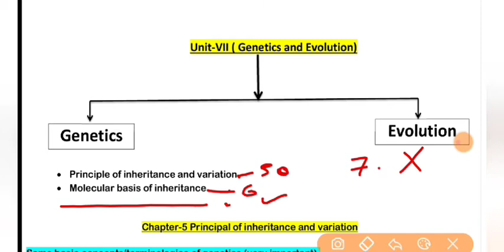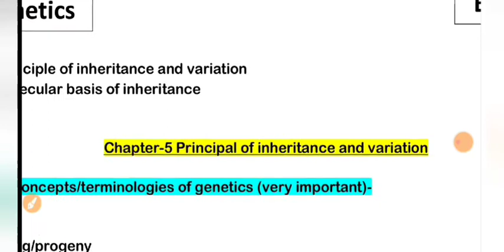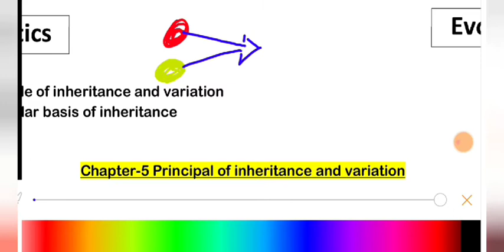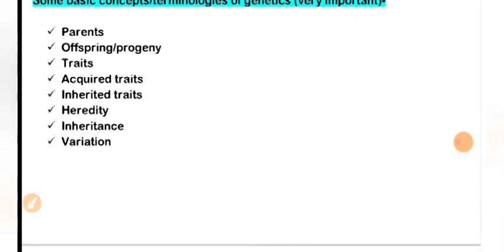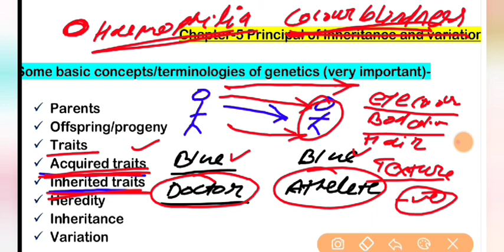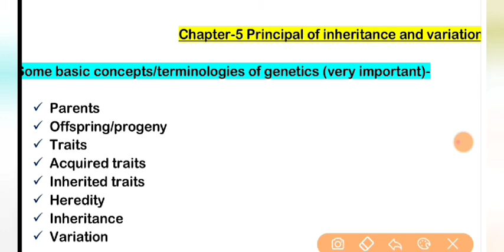Class-12 ||Chapter 5 || Principle of inheritance and variation || Terminology part 1